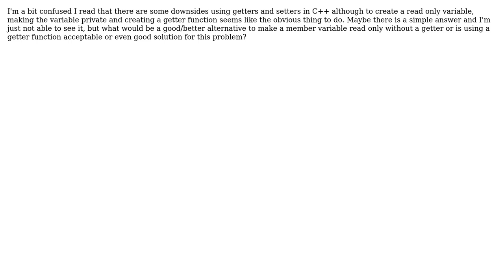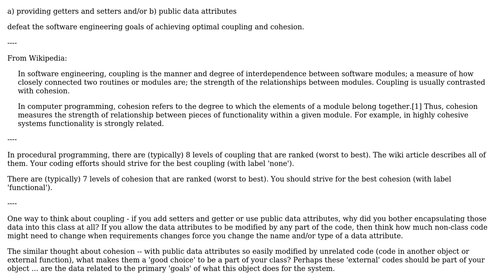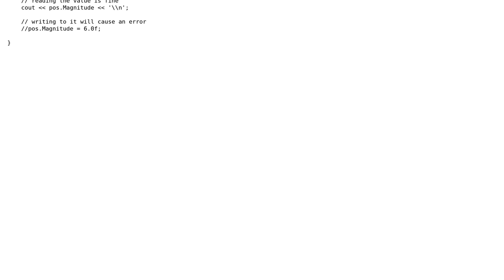read only class member C++ (2 Solutions!!)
read only class member C++

With thanks & praise to God, and with thanks to the many people who have made this project possible! | Content (except music & images) licensed under CC BY-SA | Music | Images & others | With thanks to user xKaihatsu user WhiteRabbit user 2785528 and the Stack Exchange Network Trademarks are property of their respective owners. You are responsible for your own actions.